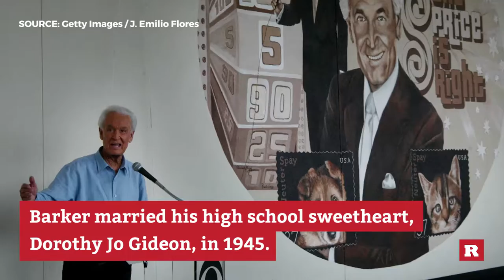Getting to know Bob Barker | Rare People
Bob Barker - The Price is Right! Come on down!